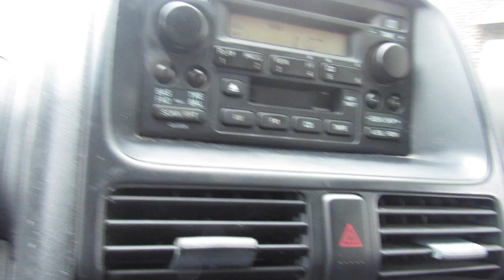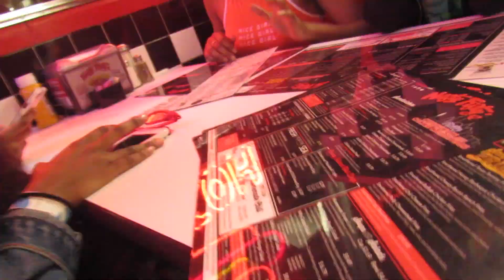My 19th Birthday Vlog!!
Hey yalll! I hope yall enjoy this vlog of me and everyone who spent my birthday with me!